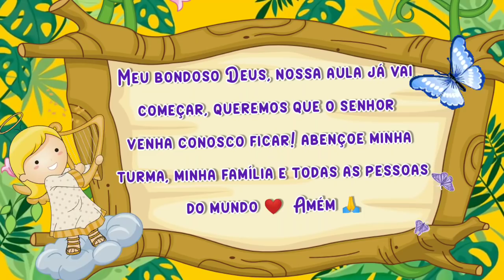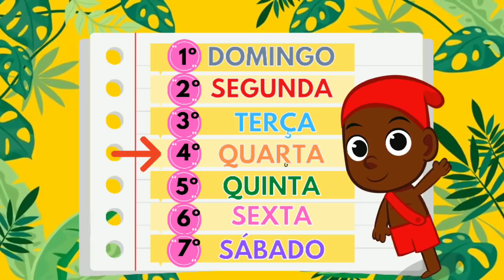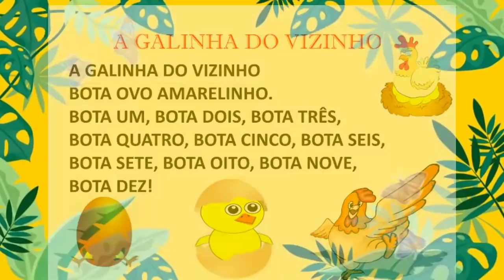CALENDÁRIO dia 19 DE AGOSTO- aula especial FOLCLORE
O vídeo de Hoje é referente a aula do  dia 19 de Agosto quinta feira.
Uma aula especial sobre folclore com uma linda

Nosso folclore é muito rico. Temos várias canções, cantigas, danças, brincadeiras, lendas, mitos.

Veja os outros vídeos do canal